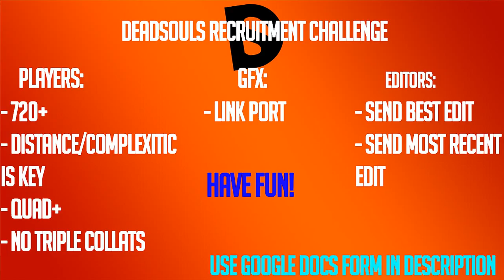DeadSouls Recruitment Challenge! - No clantag! DUE: 01/8/15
Editor: N/A
Player: N/A

Checkout our latest TeamTage!:

Any ideas what we could put here? Lave a comment!

Thanks!